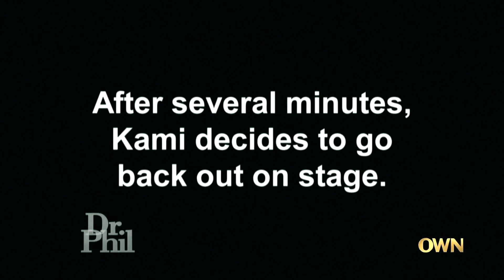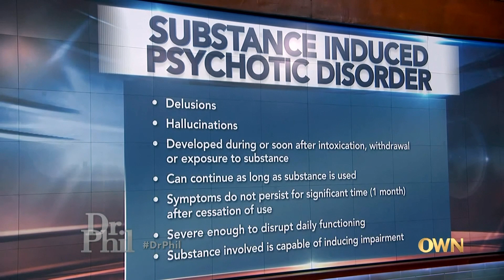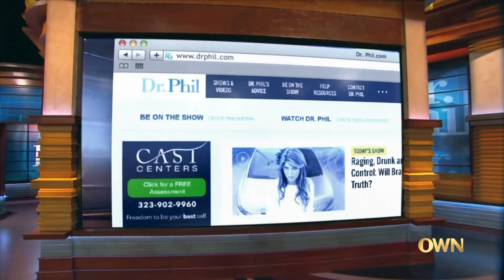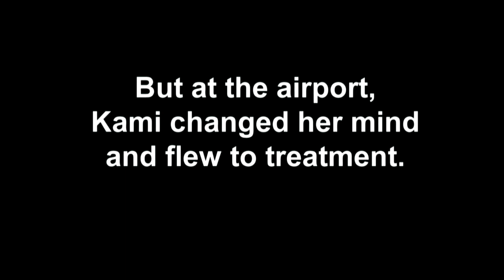Kami's Dramatic Exit: Can She Let Others In?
Kami, a self-admitted homeless drug addict and mother of four, returns to the stage and faces her family, who all inform her they will cut ties if she doesn't get sober. S17 E148

We publish all episodes as soon as it airs!